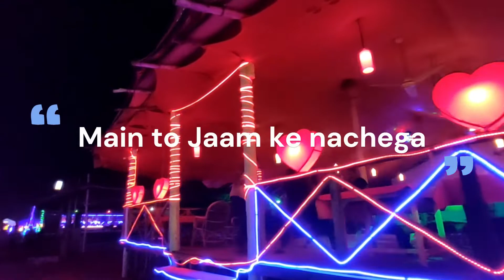Nightlife in GOA | Part 03 | Sp boi nation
Published on 23 May

Exploring Night life in Goa
GOA gaye ho kabhi?

For joining Sp boi nation

Peace out☮️☯️